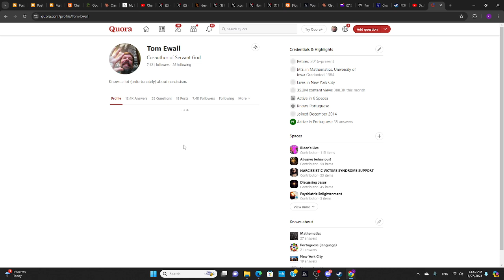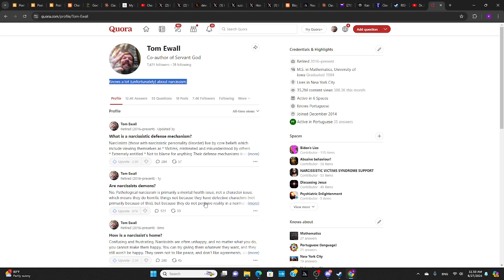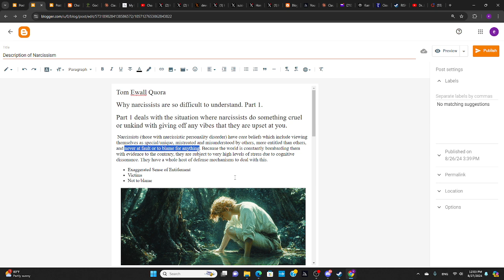Why Narcissists are so Difficult to Understand. Part 1.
Narcissists induce a lot of stress and cognitive dissonance by behavior which is difficult to make sense of. This video discusses one way this happens and why.